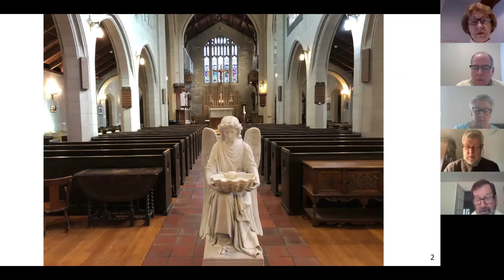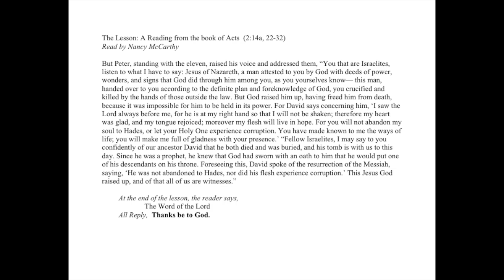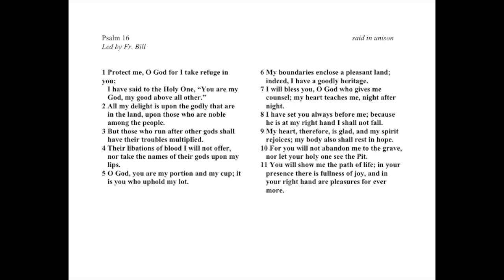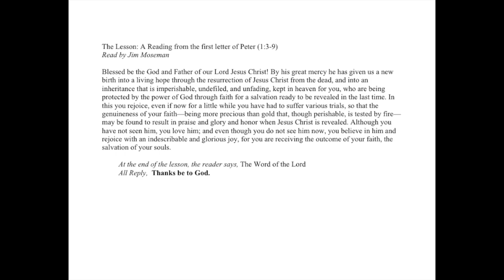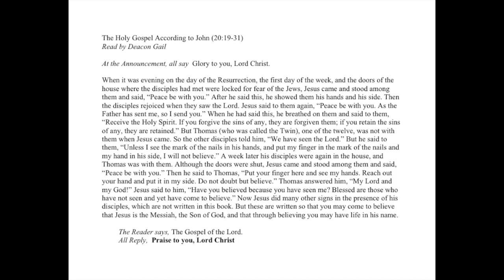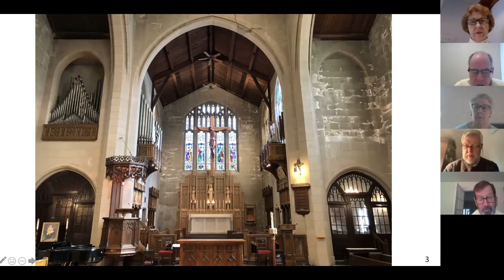The Second Sunday of Easter ~ Trinity Church, Asbury Park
Welcome to our Holy Eucharist for the Second Sunday of Easter! We are so happy that you are here to celebrate and worship with us today!

Please visit our Resource Page at TrinityNJ.com/Resources to download the service bulletin and information insert for this week and to learn more about Worship opportunities, programs and news during this time.